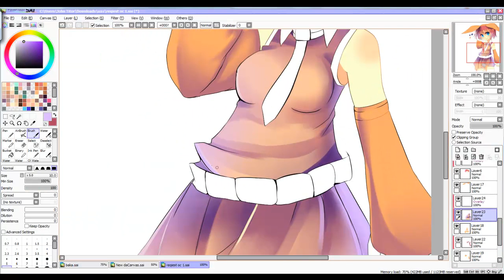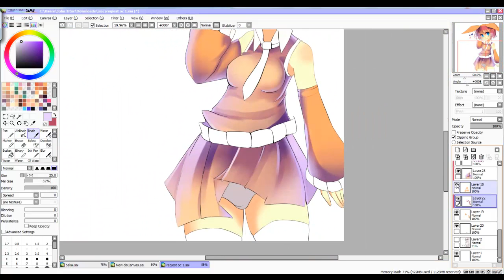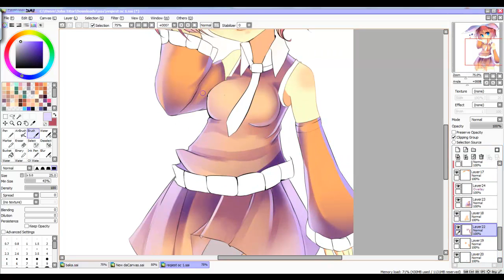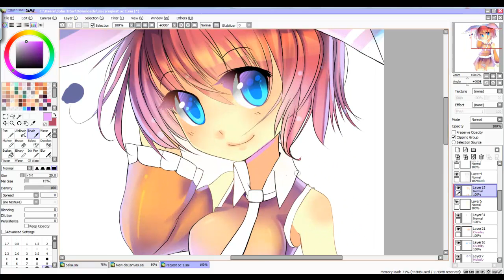Speedpaint - Arsari ( Part 1 )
My OC : Arsari
Sai
still... not finish yet... OTL